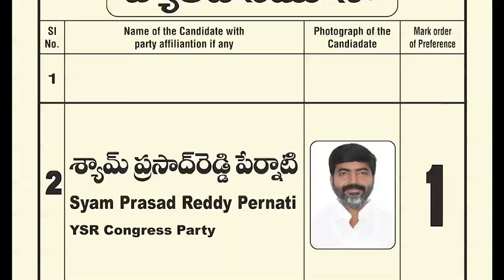బుచ్చిలో దొంగ‌ల బీభ‌త్సం... ఒకే సారి రెండు ఇళ్ల‌లో చోరీ ల‌క్షా 4వేలు అప‌హ‌ర‌ణ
బుచ్చిలో దొంగ‌ల బీభ‌త్సం...
- ఒకే సారి రెండు ఇళ్ల‌లో చోరీ
- ల‌క్షా 4వేలు అప‌హ‌ర‌ణ
- పోలీసులు కేసు న‌మోదు
- భ‌యాందోళ‌న‌లో స్థానికులు